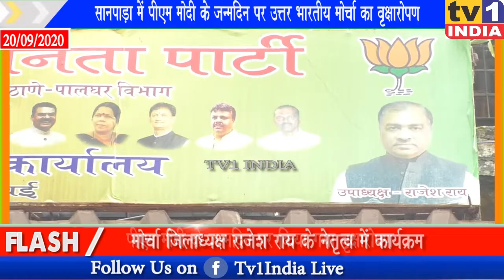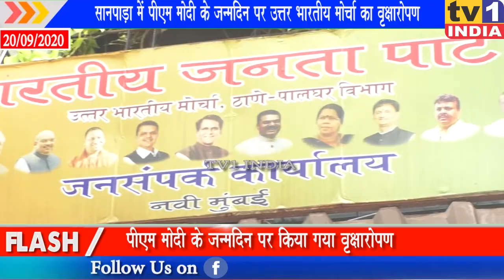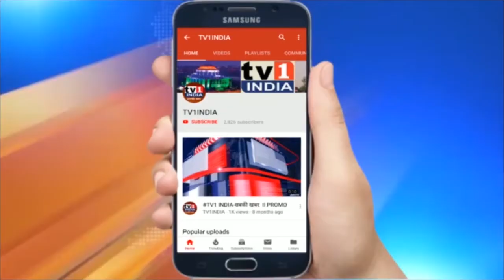PM मोदी के जन्मदिन पर उभा मोर्चा का वृक्षारोपण | सेवा सप्ताह में दिया पर्यावरण सुरक्षा का संदेश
पीएम मोदी के जन्मदिन पर उभा मोर्चा का वृक्षारोपण , सेवा सप्ताह में हरियाली के जरिए दिया पर्यावरण सुरक्षा का संदेश | पीएम नरेंद्र मोदी के जन्मदिवस के उपलक्ष्य में आज भाजपा के उत्तर भारतीय मोर्चा द्वारा सानपाड़ा में सघन वृक्षारोपण किया गया. मोर्चा के नवी मुंबई जिलाध्यक्ष राजेश राय के नेतृत्व में आयोजित इस पर्यावरण सेवी उपक्रम में पूर्व सांसद संजीव नाईक, महामंत्री विजय घाटे, सतिश निकम समेत तमाम पदाधिकारियों ने पीएम मोदी की मंगलकामना के साथ पर पेड़ लगाया और उन्हें शुभकामनाएं दी.